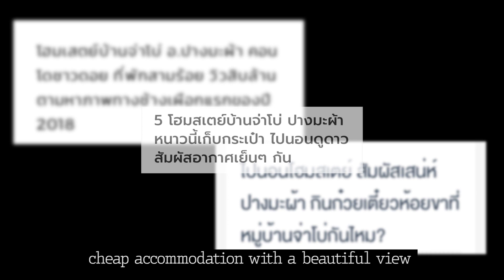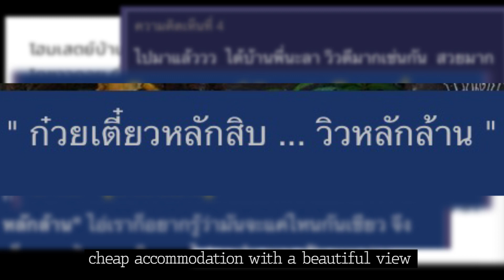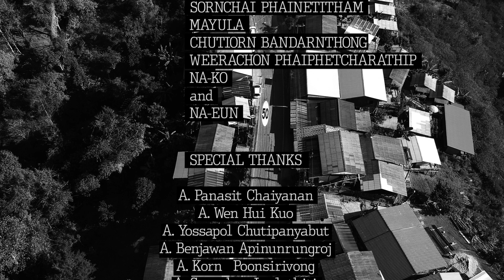Jabo Village (documentary) สารคดีหมู่บ้านจ่าโบ่ 2019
Doing a documentary individually is the most challenge task for me who wish to graduate. I have decided to do this project because I want to remind the visitors the real objective for coming to visit the village.

Nowadays, social media is one of the most powerful media that can affect others in both ways (positive and negative). This topic is a moral which people still lack of awareness and consideration.

I present this documentary because I want the visitors know that just little things they said or review on social media can affect the villagers more than they think.

SPECIAL THANKS

I would like to express my deep and sincere gratitude to my thesis advisor A. Panasit Chaiyanan, other teachers, A. Wen Hui Kuo, A. Yossapol Chutipanyabut, A. Benjawan Apinunrungroj, A. Korn  Poonsirivong, A. Songphon Leelathiti, A. Patana Duangpatra, A. Kwanta Chetthasombat, A. Sanmonchai Ritthirak , A. Tanaorn Narinsuksanti and A. Apichate Taninratapat for their helpful insight and encouragement.

At the village, I would like to thank all the villagers for taking time out of their busy schedule to provide information and actively participate in helping me with my research.

Lastly, I want to thank my family members and my friends for all of their support.